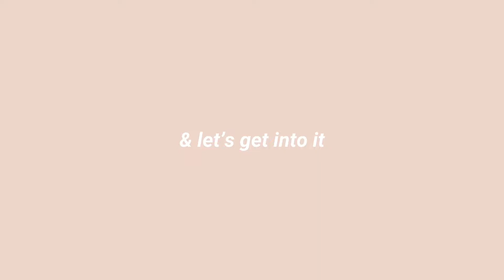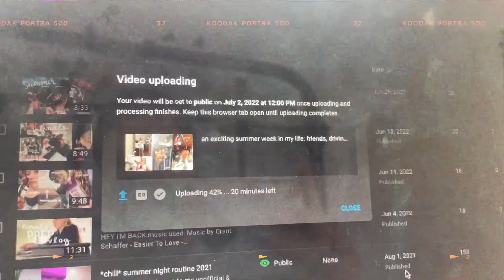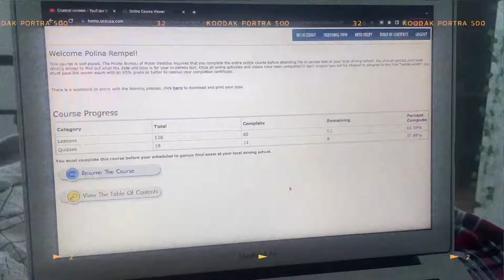summer work week in my life vlog : working, driving, friends...